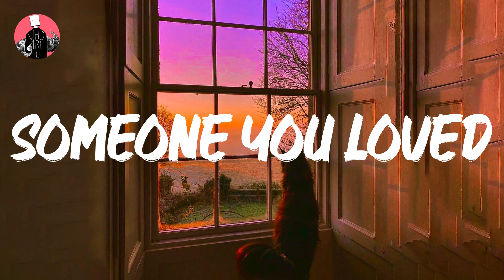Lewis Capaldi - Someone You Loved (Mix) - Maroon 5, Justin Bieber, John Legend